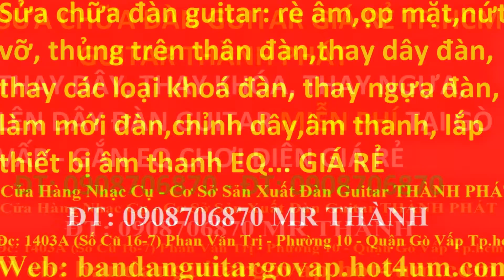My Edited Video